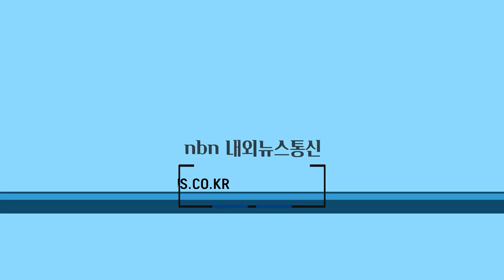차은우, 첫 단독 사진전 ‘ARCHIVE’ 개최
차은우가 단독 사진전을 개최한다.

차은우는 29일 오후 공식 SNS를 통해 사진전 ‘ARCHIVE’(아카이브) 개최를 알리는 커밍순 이미지를 공개했다.